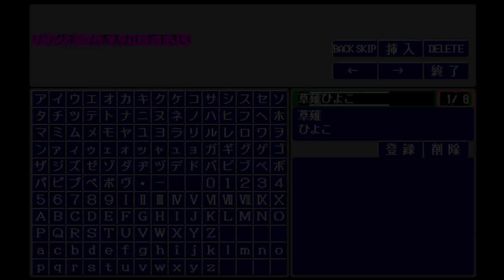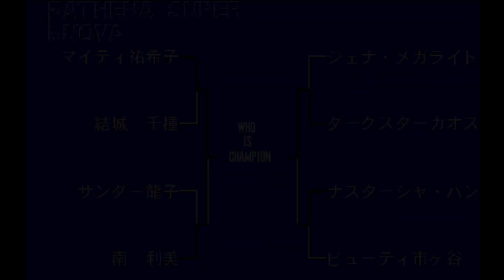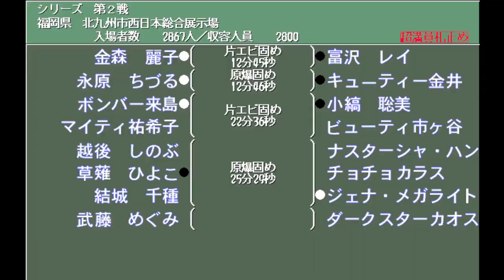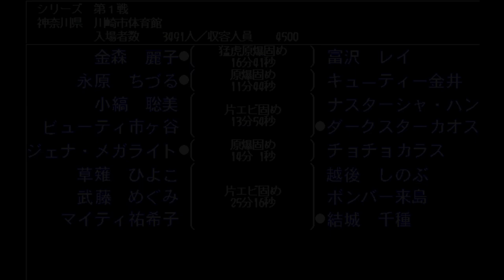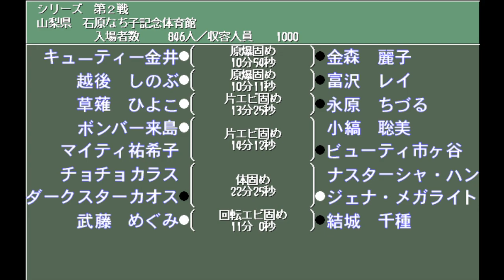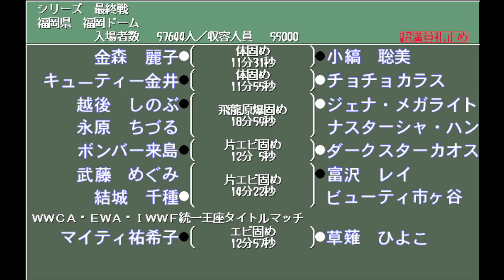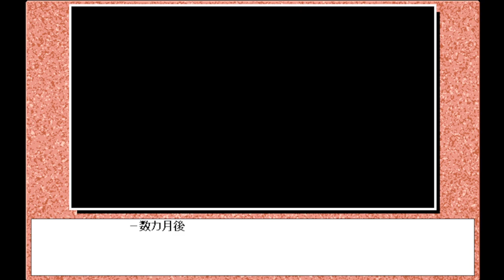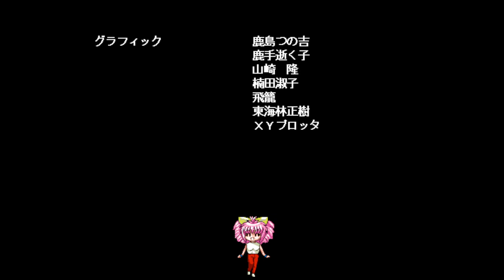레슬엔젤스 V3 24편 삼관 챔피언 결정! 히요코편 완결 レッスルエンジェルス V3 Wrestle Angels V3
고전 여자 프로레슬링 게임 레슬엔젤스 V3 공략 방송